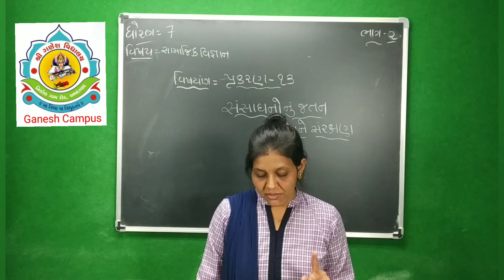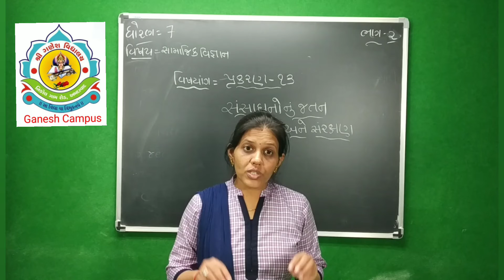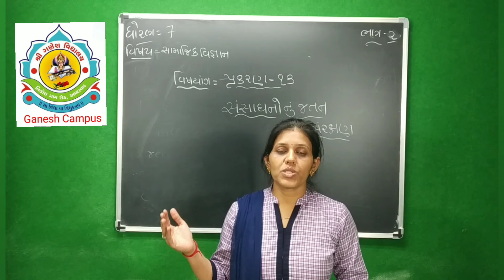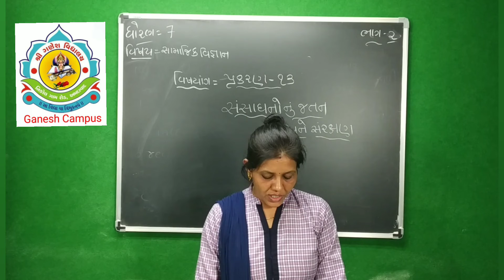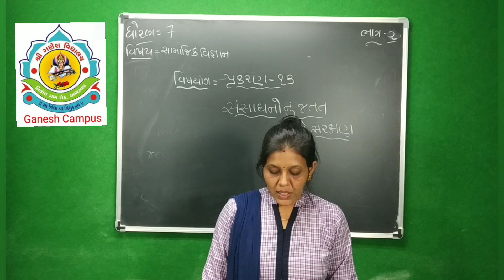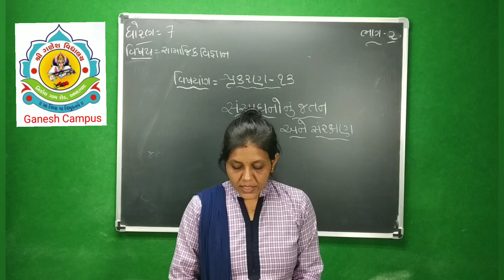ધોરણ ૭ સામાજિકવિજ્ઞાન પાઠ ૧૩ ભાગ ૨